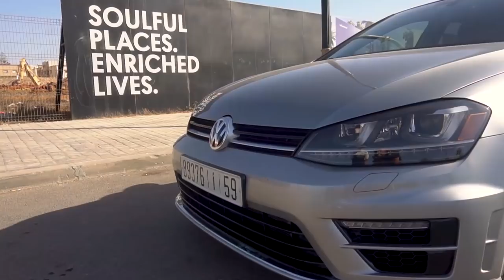أجي تعرف كيفاش ترد سيارتك أجمل GOLF GTI GTD R BMW M SPORT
، السيارات معدلةٌ

سيارة مغربية
سيارة معدلة